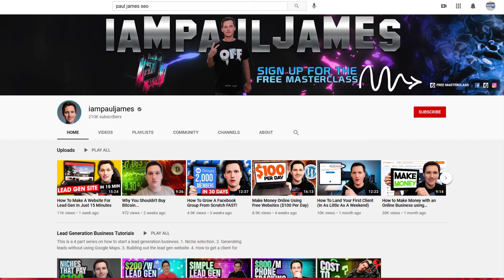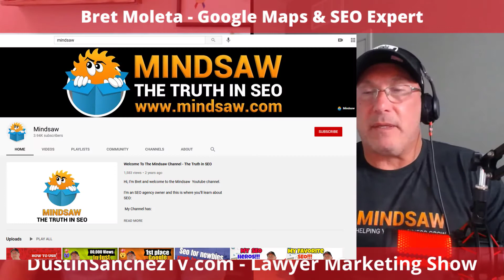5 Quick And Easy Ways To Max Out Your Google Maps Rankings | Lawyer Marketing Show 005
EZ Google Maps Rankings for Lawyers and Local Businesses.
Today we interviewed Google Maps expert Bret Moleta to talk about how to rank your local business (law firm) in the Google Maps 3-Pack.

 Show Notes
Video Intro 00:00

Bret on Hiring People 15:25

Bret on Starting A YouTube Channel 20:12

Bret on Ranking in the Google Maps 3-Pack 23:34

Using Google Reviews to Rank in Google Maps 25:52

Using Local Citations to Rank in Google Maps 31:08

Bret's Recommended Citation Repair Services: 34:52

On Page Optimization - Setting Up Your Website to Rank in Google Maps 38:30

How to Upload the RIGHT Images to Your Google My Business Profile 41:21

Interlinking to Rank in Google Maps 43:01

How to Use Posts on Google My Business to Rank in the 3-Pack 52:25

SEO EXPERTS TO FOLLOW ON YOUTUBE...